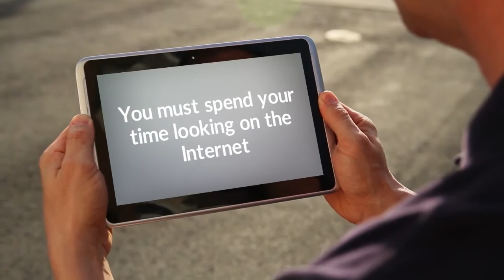Health Tourism in the Canary Islands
Canary Medical Key is a Health Tourism Consultant in Spain, offering services for Health Tourism mainly in the Canary Islands. We help you in the search  for your best treatment option in Spain.